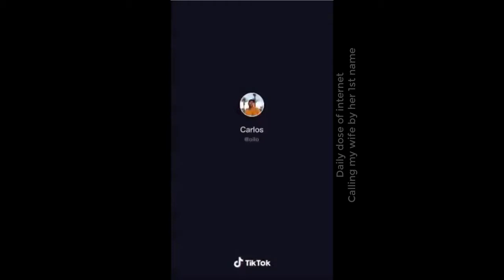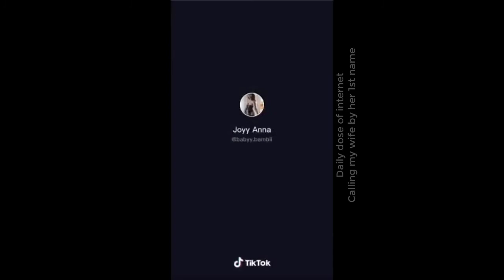TikTok Challenge - Calling my wife by her first name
DailyDoseOfInternet presents  Calling my wife by her first name challenge.

DailyDoseOfInternet
Kissorslap
Tiktok challenge
Best Tiktok
Tiktok songs
Tiktok challenge
Tiktok app
Tiktok stock
Tiktok paste
Tiktok leggings